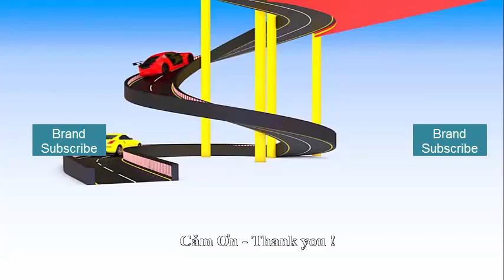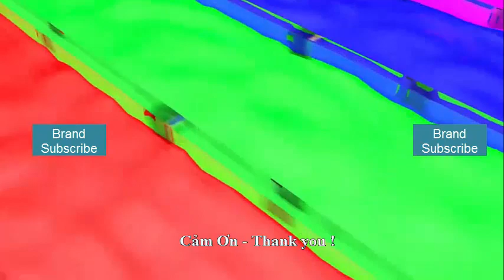Đồ chơi Trailer thương hiệu Màu sắc với xe buýt trường học và bóng đá, Lốp hình chữ nhật 1